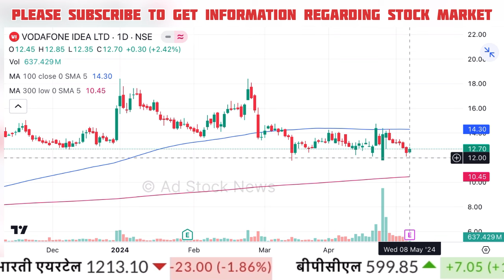Vodafone idea share latest news,buy or not ? Vodafone idea share news today